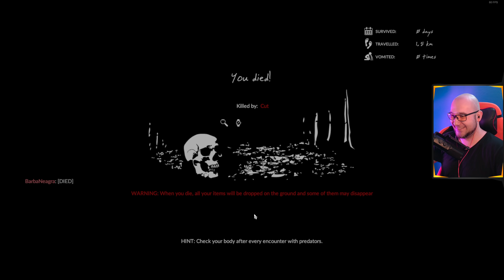I-AM DAT UN CAP IN CUTIT! GreenHell CooP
➤Foloseste codul BARBA pentru o REDUCERE de 3% pentru toate simulatoarele!

➤PRIMESTE 1 EUR EXTRA!